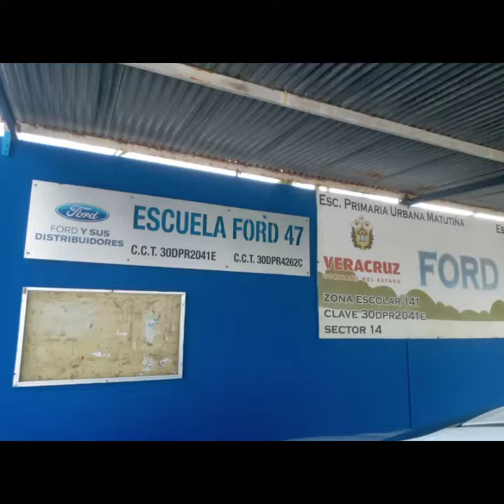Programa de salud visual del DIF mpal. de Boca del Rio